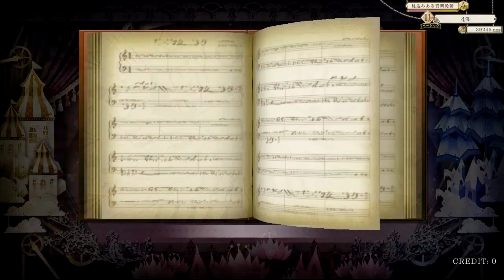ノスタルジア Op.3 Moonstone Hard